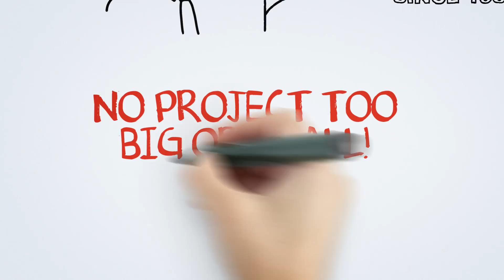Dumpster Rental Lake County IL | Dumpster Rental Prices Lake County IL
Affordable front loading dumpsters are ideal for any restaurant, small business and project. They are fully contained, clean and odor free, and can be loaded from the top or either side.

Commercial dumpsters are available vary in size from 2 to 8 yards and can be used for either recycling or garbage. These are useful restaurants, hospitals, apartments, grocery stores and many others businesses. Roll Off Dumpsters
Our low-cost roll off container dumpsters are ideal for all varieties of home renovation, commercial construction, or landscaping project. From 10 yards to 40 yards, roll off dumpsters can take care of any project you have in mind.